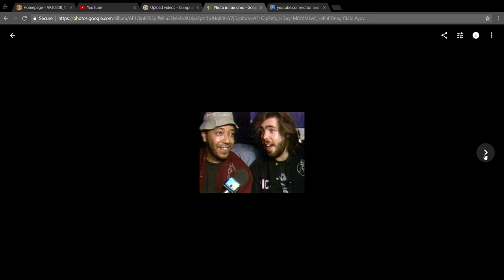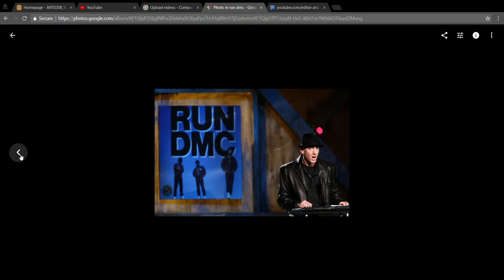Run DMC Photo Biography (Enable Subtitles)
This is photo biography to go along with the written biography of the hip-hop group RUN-DMC